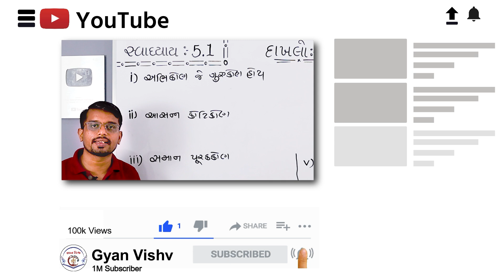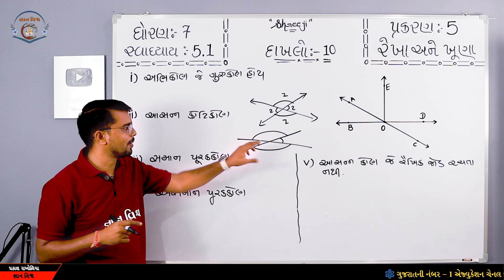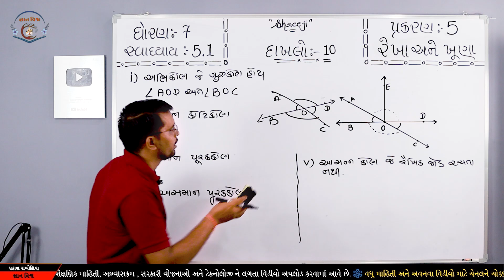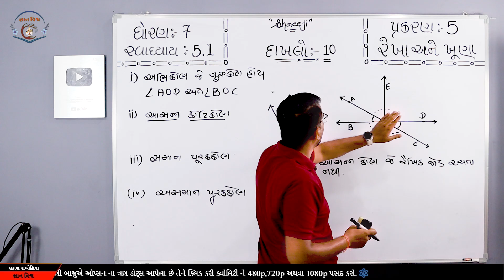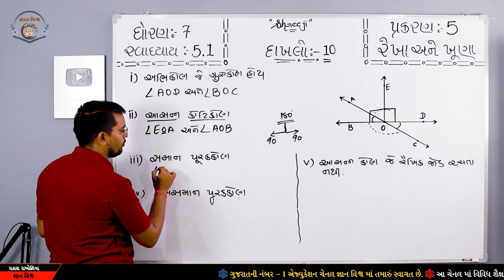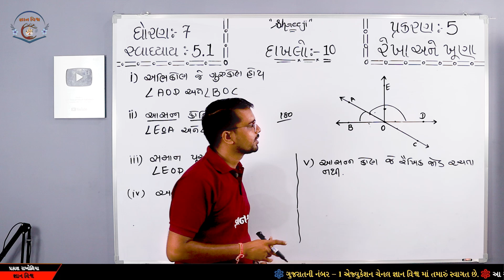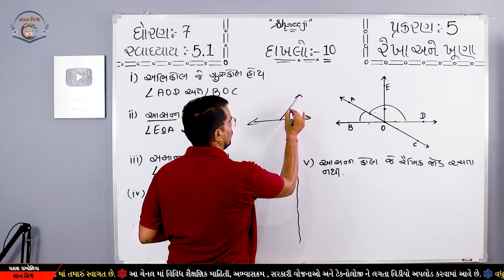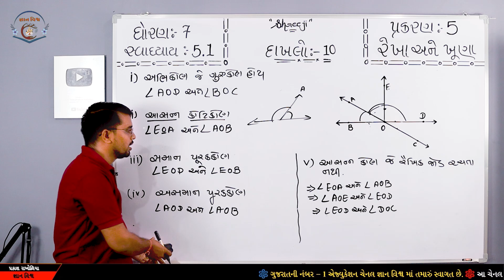Maths Std 7 Chapter 5 Swadhyay 5.1 Dakhalo 10 Rekha Ane Khuna રેખા અને ખૂણા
પ્રકરણ –  5 રેખા અને ખૂણા